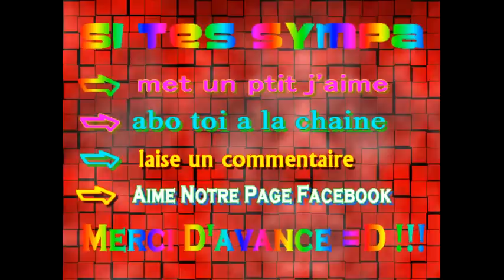5 Potes en 1 Apreme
LIRE LA DESCRIPTION ( et t'aura un bonbon ^^ )
Rider :
- Yoann               ()                  - Lucas
-Quentin             ()                 - Adrien